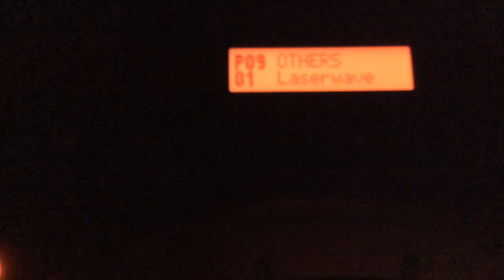Slimchelle..my Youtube Boo from Across the ocean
Thank you honey